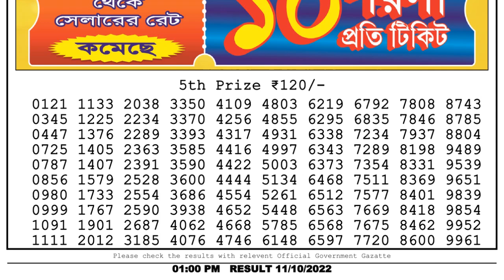🔴 Lottery Sambad Live 01:00pm 11/10/2022 Morning Nagaland State Dear Lottery Result Pdf Download